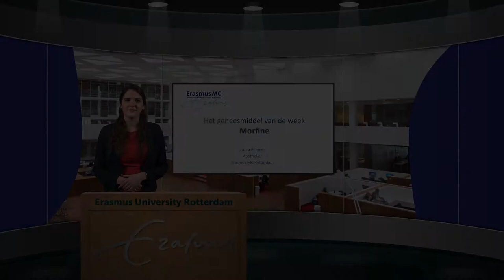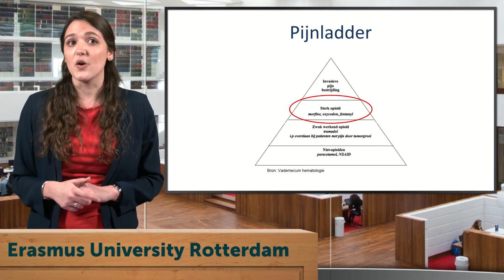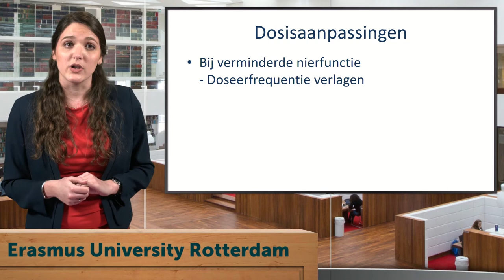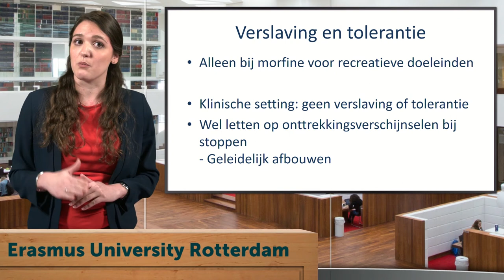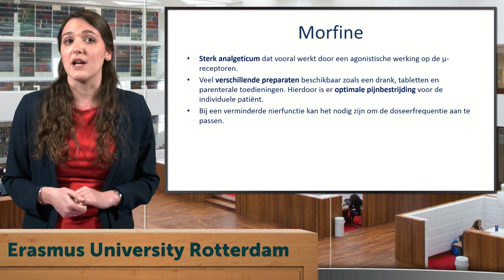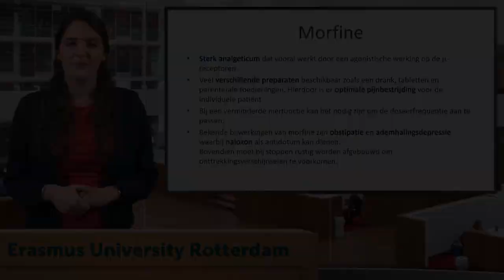Geneesmiddel van de week - Morfine